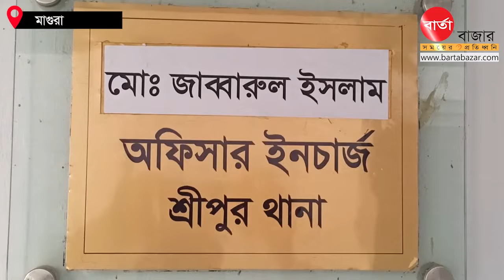মাগুরার শ্রীপুরে ফেনসিডিল ও ইয়াবা সহ আটক ৩